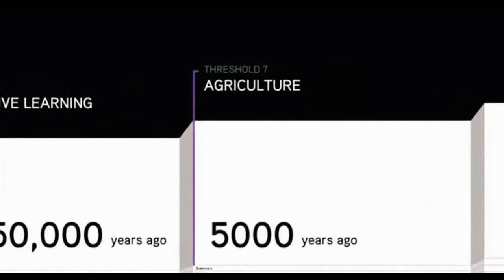What Is AGRICULTURE and How Does It Work? | Agriculture Videos